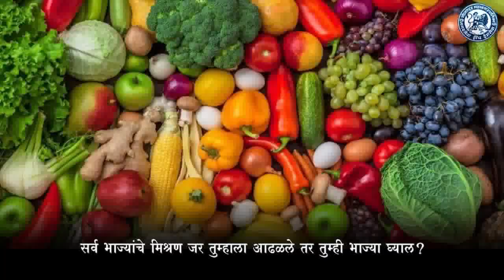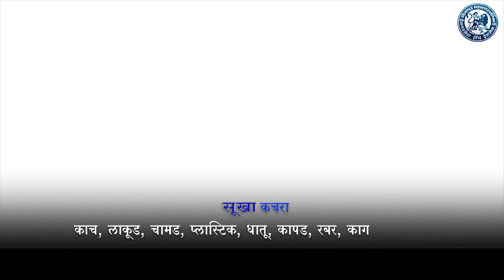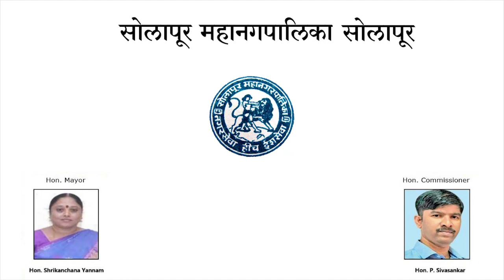माढा तालुक्यात आलेगावं खुर्द येथे प्रहार जनशक्ती पक्षाच्या भव्य शाखेचे उद्घाटन.